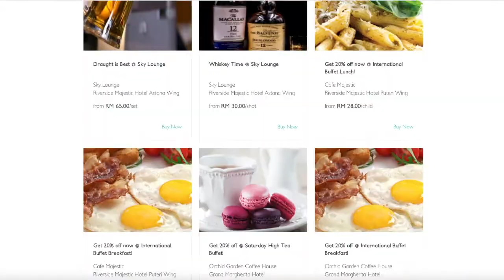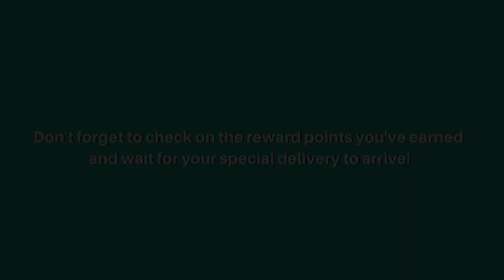Insiders Club - How to Purchase Great Deals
Download our Insiders Club App for free on iPhone & Android now! This app brings you exclusive deals from all of our prestigious hotels, grandmargheritahotel riversidemajestichotel riversidemajestichotelastanawing damaibeachresort, located in the lovely Kuching city. Check out our app, you’ll love the deals we offer especially for our Insiders Club members!